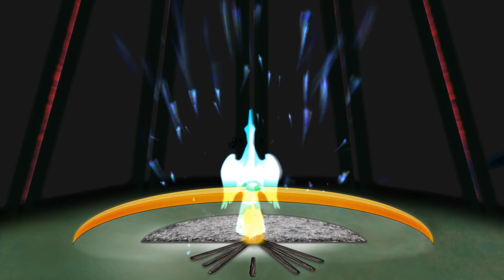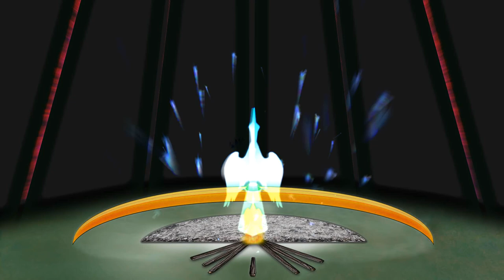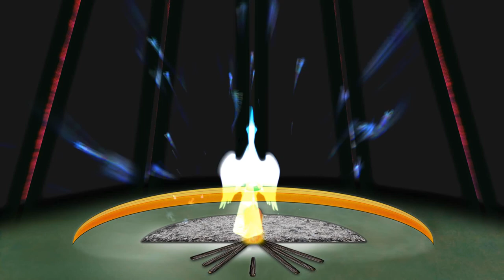Prayer Songs [NAC] "Page Arizona Recording"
Lé wóiyawapi kiŋ léčhamna yápȟa.  Wóglakapi, lé wóiyawapi waŋžíkala ógleška iyápi kte, tȟokátuya ičhúŋkičupi kta héčhamna.